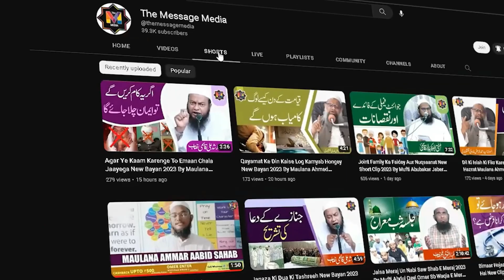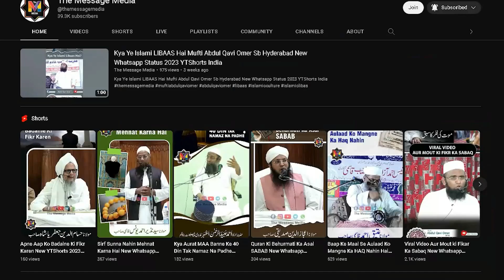Engineer Mohammed Ali Mirza Ki Haqeeqat I Expose Engineer Ali Mirza By Mufti Syed Ibrahim Hussami